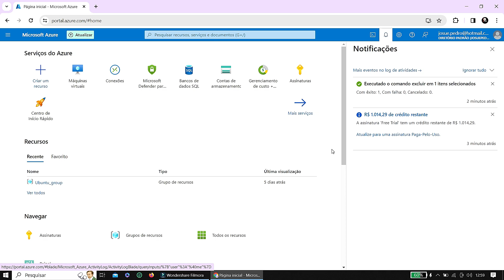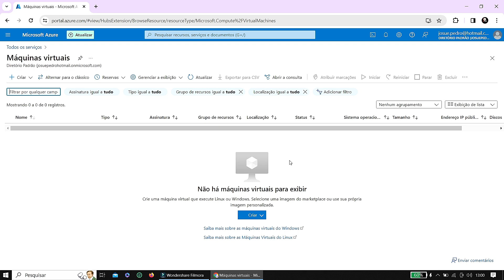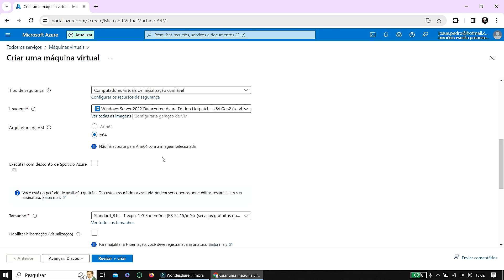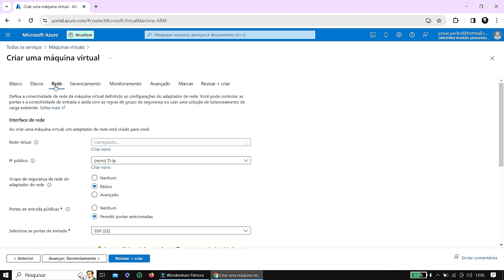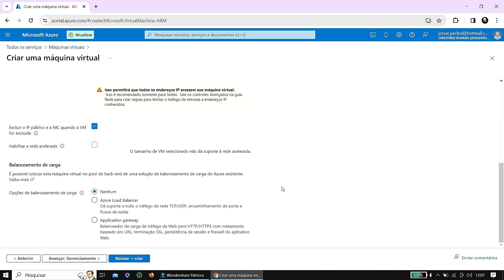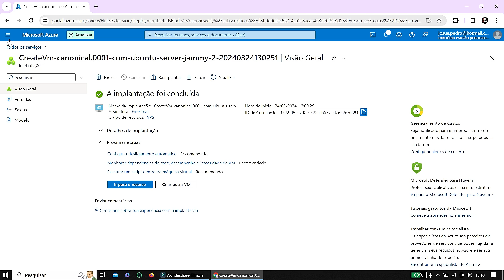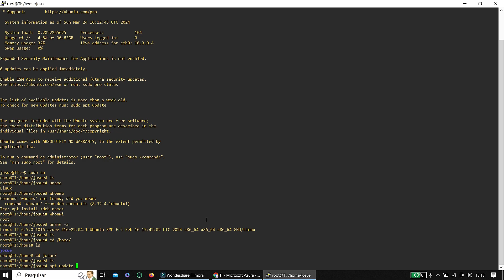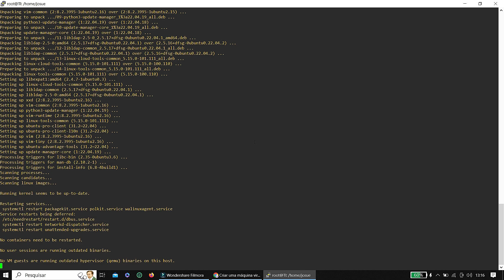☁️ Azure (A plataforma Cloud da Microsoft) - Como CRIAR uma Máquina VPS no Azure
🔗 Links Úteis:
➤ 00:00 Início
➤ 01:22 Cupons de cursos
➤ 01:56 VPS Azure
➤ 02:22 Criando Máquina virtual
➤ 09:27 Acessando VPS Linux

🗣 Resumão
No vídeo, o instrutor aborda a criação de máquinas virtuais e VPS através do portal Azure. Ele destaca a disponibilidade de créditos gratuitos para novos usuários, permitindo acesso gratuito a serviços durante 12 meses. O instrutor demonstra o processo de criação de uma máquina virtual, explicando passo a passo as configurações necessárias, como escolha da região, tipo de máquina e sistema operacional. Além disso, ele promove cursos relacionados à segurança da informação e programação Python, oferecendo descontos aos espectadores. Ao final, incentiva a inscrição no canal e ativação das notificações para novos vídeos.

🗣 Descrição:
Aprenda como configurar máquinas virtuais e VPS no Azure com este tutorial abrangente. Descubra como aproveitar os créditos gratuitos oferecidos aos novos usuários, permitindo acesso gratuito a serviços por até 12 meses. O instrutor guia você pelo processo de criação de uma máquina virtual, explicando cada etapa, desde a escolha da região até a seleção do sistema operacional.

👨🏾‍💻 Trabalho com projetos relacionados a Desenvolvimento de Websites, desde pequenos a grandes, incluindo E-commerce e atualizações de software relacionadas à tecnologia!

🎴 Sobre o Canal:
Nosso canal incentiva a comunidade a evoluir, oferecendo métodos ágeis e eficientes de aprendizagem e aplicação de conhecimentos em Tecnologia.

criar vps azure gratis,
tạo vps azure,
vps azure fivem,
cloud,
cloud computing,
free vps,
vps free,
azure cloud,
azure devops,
azure functions,
azure cloud free,
azure microsoft